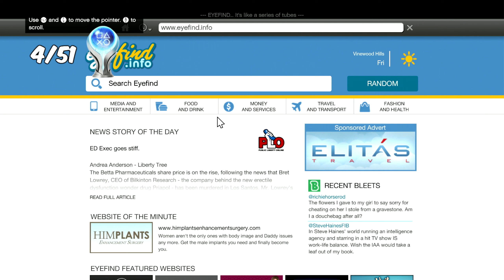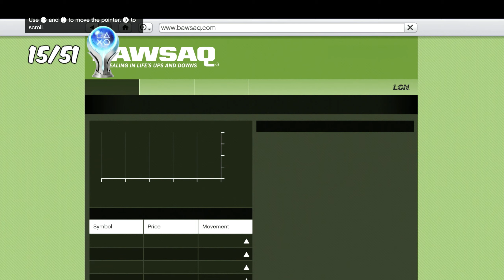Getting GTA 5 Platinum Trophy before GTA 6!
10 years ago a small game company called Rockstar Games released what would end up being one of the greatest games of all times.
This week, we are of course playing GTA 5 to achieve the Platinum Trophy!